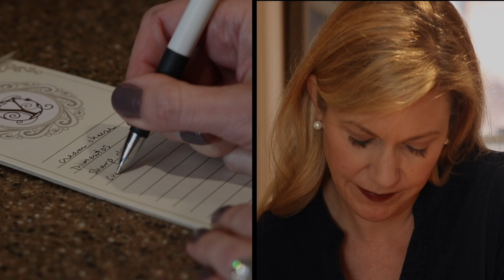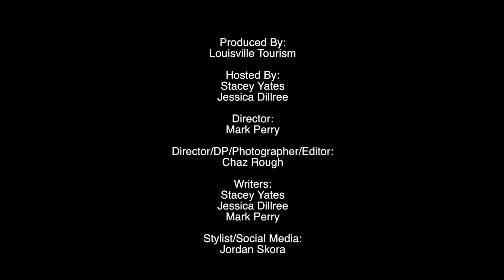Bourbon & Biscuits: Rolled Oysters and the "Bubbling Over"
It's a classic combination of oysters and champagne with a Kentucky twist!